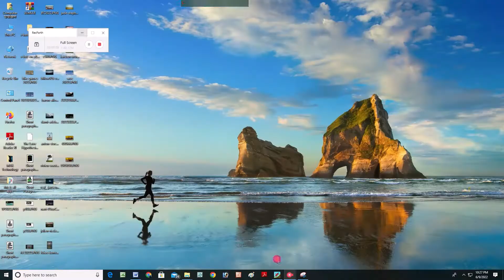Hill Climb Racing HAUNTED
Hill Climb Racing Unlocked VEHICLE DRAGSTER
Unlocked Car
Unlocked VEHICLE
RAGSTER
Unlocked VEHICLE DRAGSTER